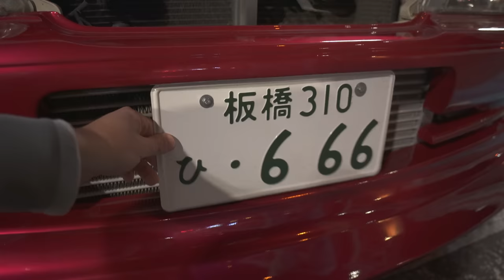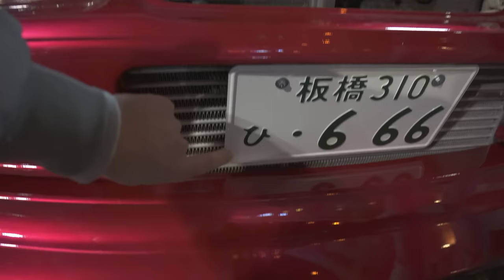SA VOITURE N'EXISTE PAS EN FRANCE !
Bonne videal !